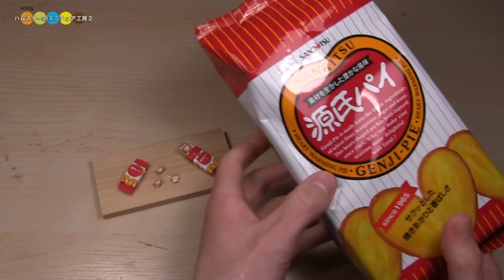DIY Miniature Genji Pie ミニチュア源氏パイ作り Fake food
How to make miniature fake food - Miniature Genji Pie.
(Lightweight clay )
I made miniature fake food for dollhouse.
ミニチュア源氏パイ作り(軽量粘土)
サクサク食感の源氏パイのミニチュアを作ってみました。源氏パイのパッケージは複数ありますが、今回は近所のスーパーで入手できた12枚入りタイプを再現してみました。

◆ DIY Miniature Strawberry Banana Pancakes　ミニチュアいちごとバナナのパンケーキ作り Fake food
◆ DIY Miniature Red Bean Ice Cream Bar　あずきバー風ミニチュアアイス作り Fake food
◆ DIY Häagen Dazs Style Miniature Crispy Sandwitch (fake food)　ハーゲンダッツ クリスピーサンド風ミニチュアアイス作り
◆ DIY McDonald's Style Miniature Tsukimi Burger (Fake food)　マクドナルド風ミニチュア月見バーガー作り
◆ DIY Karl Style Miniature Snack (Fake food)　ミニチュアカール風スナック菓子作り
◆ DIY meiji Style Miniature Almond Chocolate (Fake food)　アーモンドチョコレート風ミニチュアお菓子作り
◆ DIY Choco Monaka Jumbo Style Miniature Ice Cream (Fake food)　チョコモナカジャンボ風ミニチュアアイス作り

◆ DIY Miniature Fake Food - Famous Products　手作りミニチュアフェイクフード　有名商品ミニチュア化シリーズ